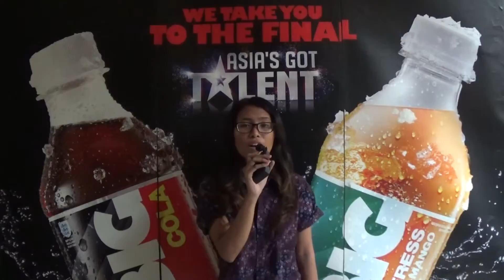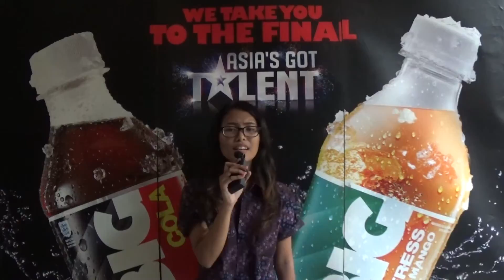Mattar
SMK Nusantara Tangsel